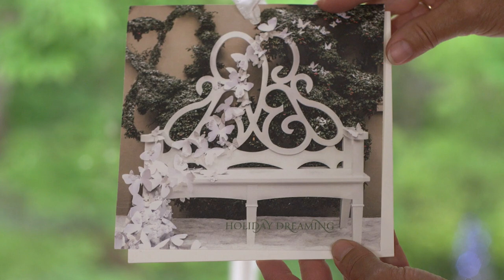Decorate Your Garden with a Parterre Bench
The Parterre Bench is Bettie Bearden Pardee's personal design on a classic piece of garden furniture that she first discovered at Birr Castle in Ireland, over 30 years ago. With its whimsical and swooping swirls, this bespoke bench is made of solid mahogany in Newport, Rhode Island, finished in the color of your choice. It is a timeless garden treasure for those who truly appreciate living with style!

Sign up to receive Holly's weekly newsletter on the secret nuances of etiquette!